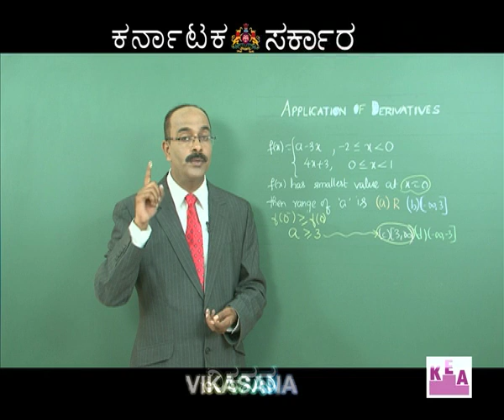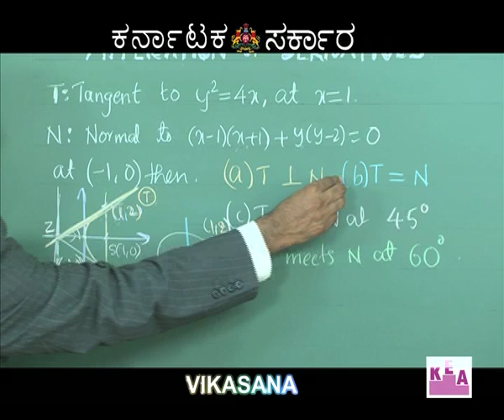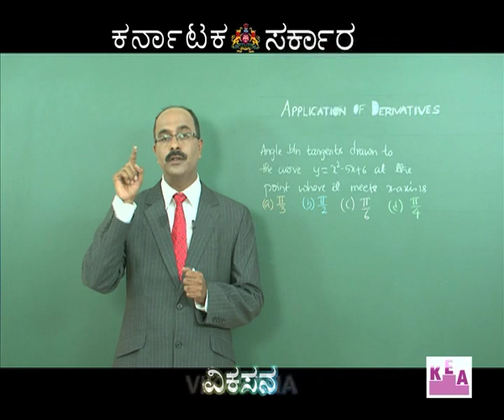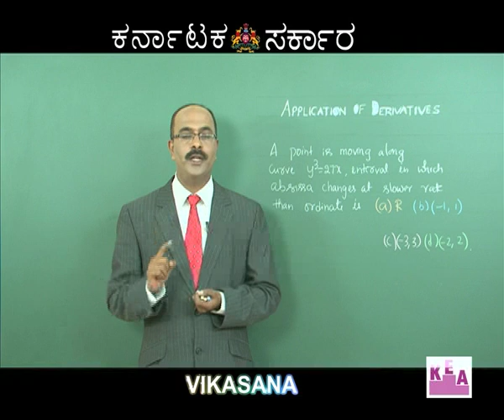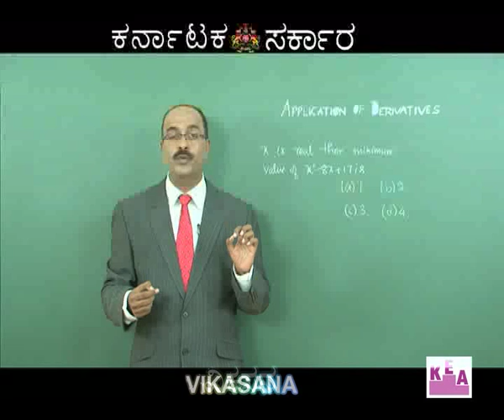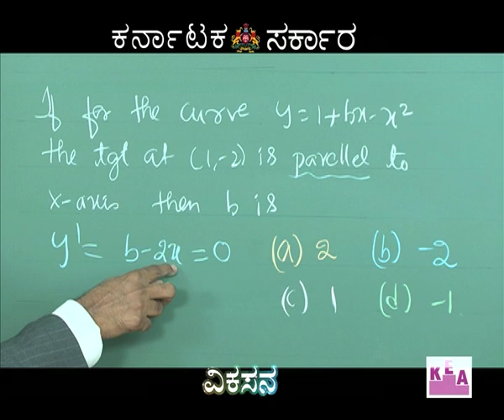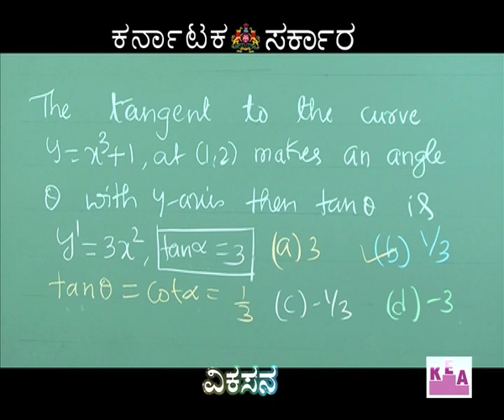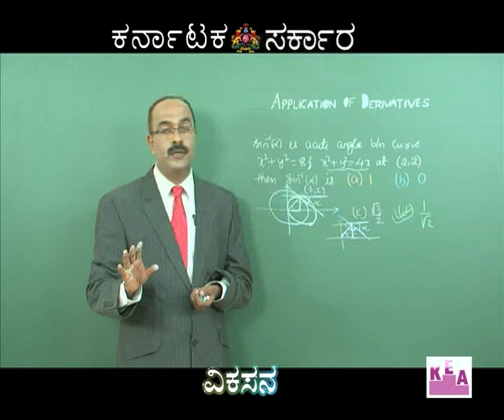Ep 35 Maths Calculus 02